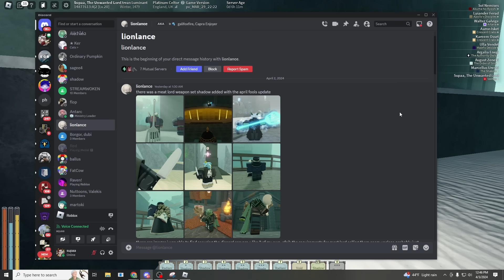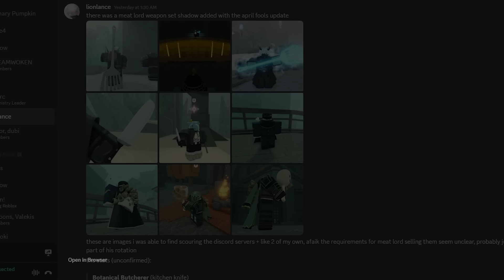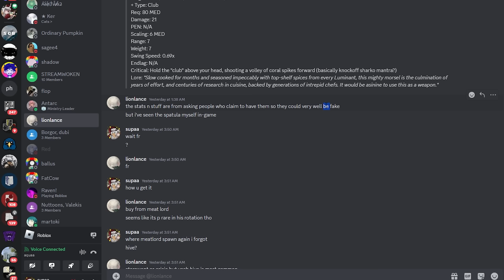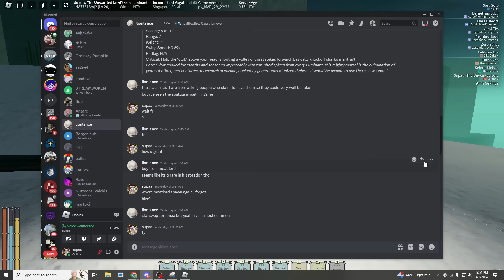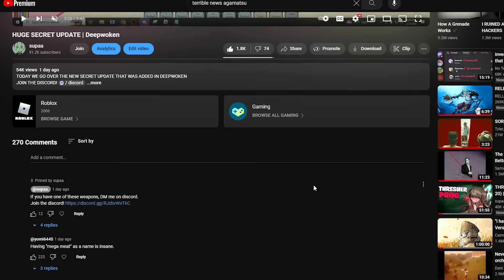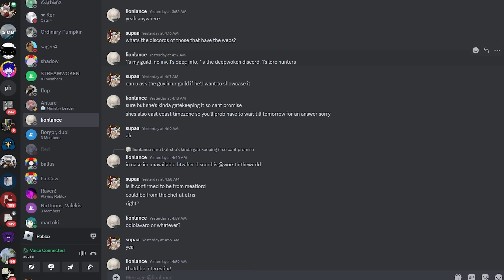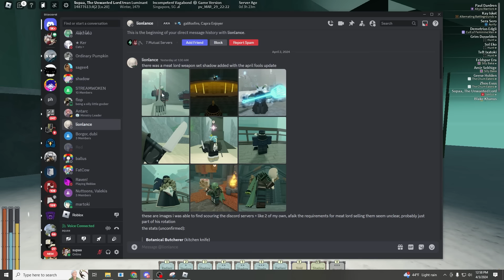BAD NEWS | Deepwoken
some terrible news today in deepwoken...